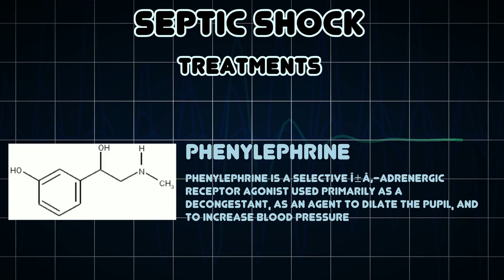Septic shock (Medical Condition)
Symptoms, risk factors and treatments of Septic shock (Medical Condition)

Septic shock is a medical condition as a result of severe infection and sepsis, though the microbe may be systemic or localized to a particular site